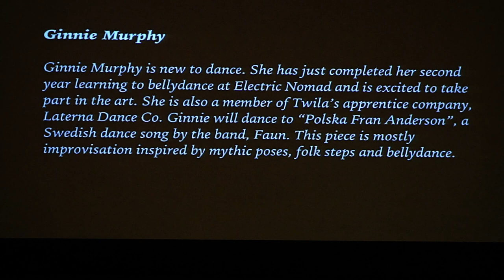Ginnie Murphy - Electric Nomad Student Showcase - 2017 July 8 - Dogtown Dance Theater - Richmond, VA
Ginnie Murphy at Electric Nomad's Student Showcase held at Dogtown Dance Theater in Richmond, Virginia.